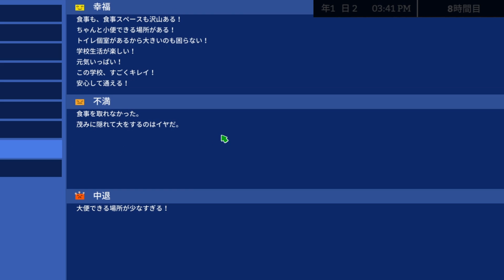全員で我慢すればトイレが無くてもなんとかなる説【Academia : School Simulator】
学校経営シミュレーションで様々な実験をしつつ、最高の学園を作っていきます。